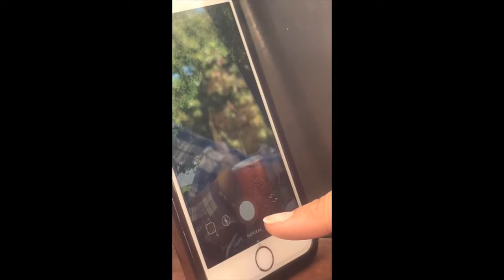2019 Sneak Peak | A.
I'm back and better than ever!

Hearts and Flowers and Stars!